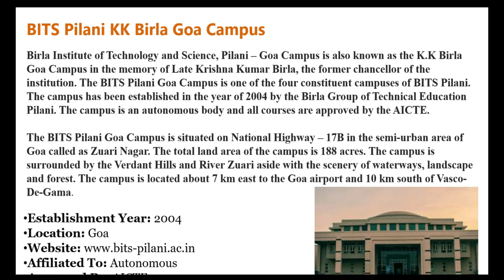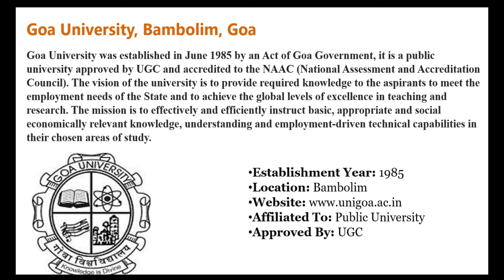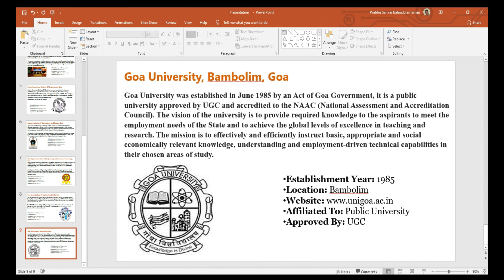Top Engineering Colleges in Goa || A2R CBSE Education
Engineering and Arts college Textbooks & Guides from Amazon book store.
All universities:

My Youtube Gears / devices & equipements
1. My DSLR Camera
2. My Microphone
3. My Studio Lights
4. My Laptop
5 . My Tripod
6 . My Smartphone
7 .My Studio Green screen
8. Studio wallpaper
Advanced Java Certification Training from Edureka